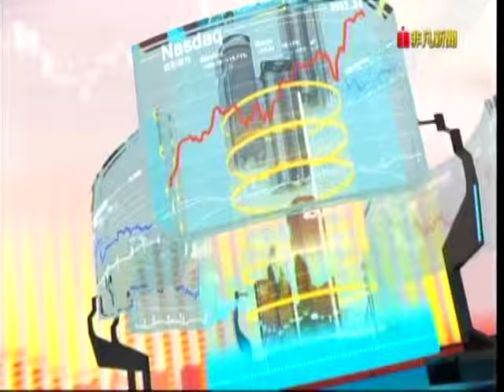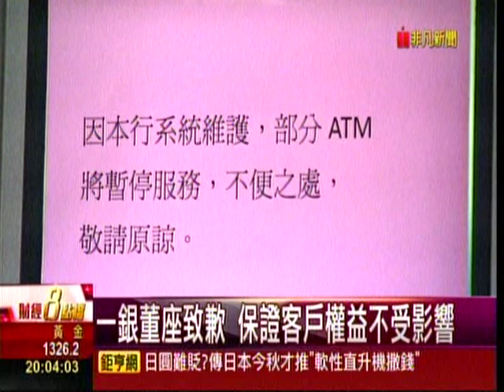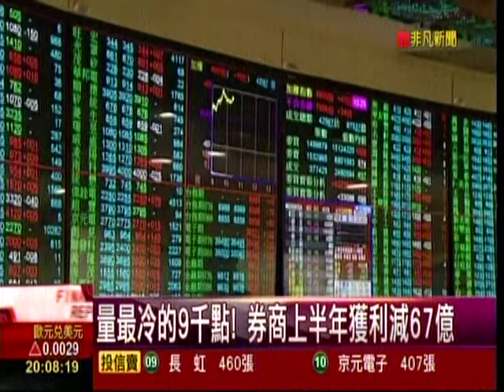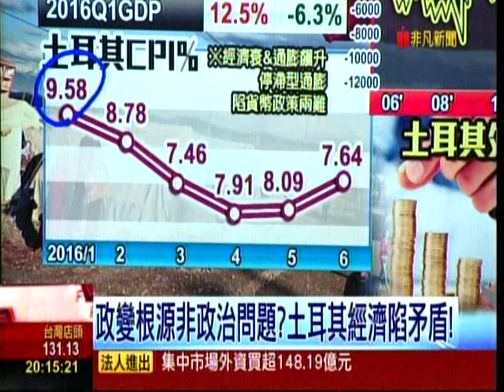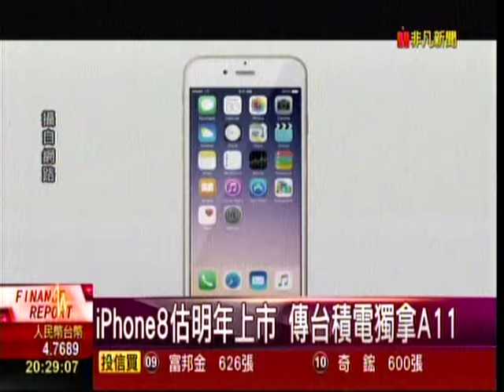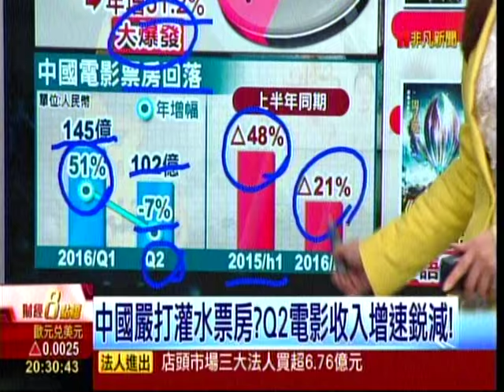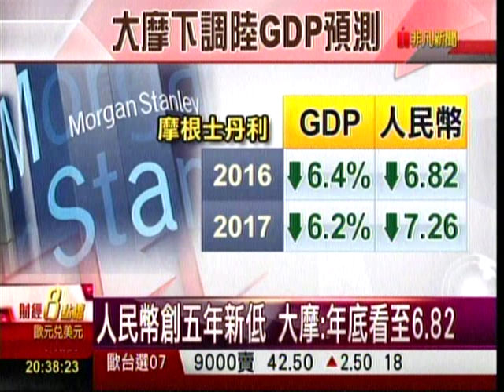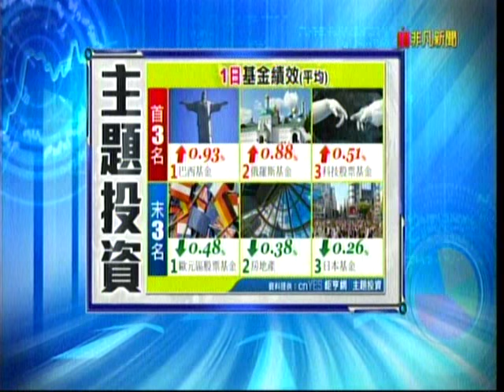20160718 -【非凡財經8點檔 - 呂若潔 + 張振驊】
from : 非凡新聞 58 台。 星期一至五 每晚 20:00 ~ 21:00